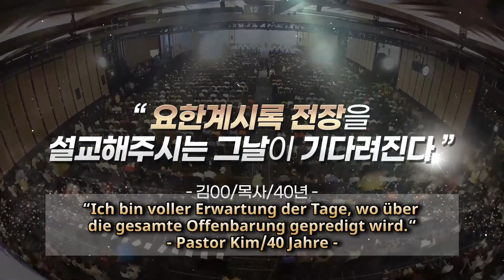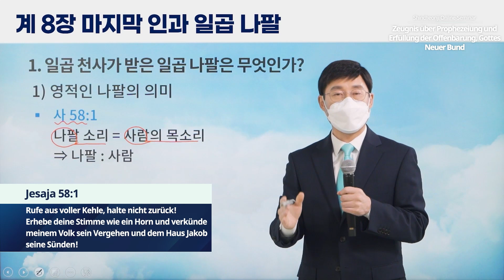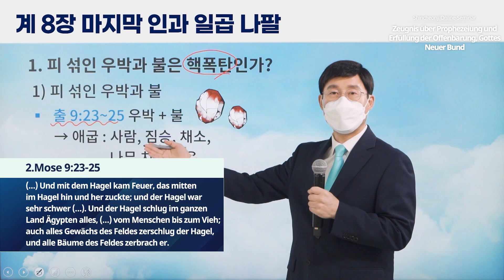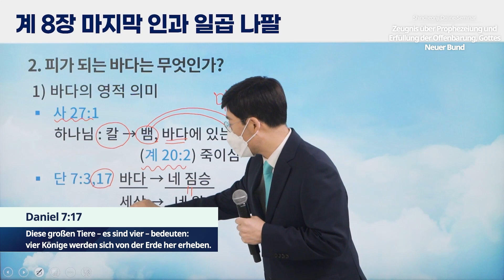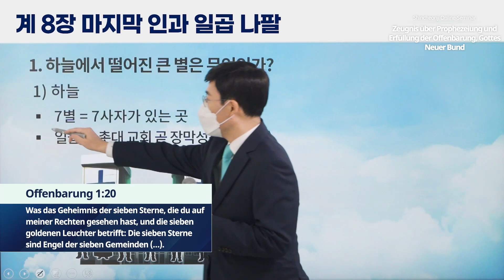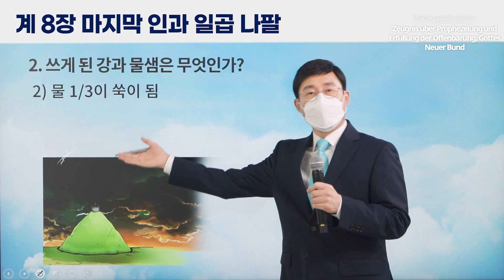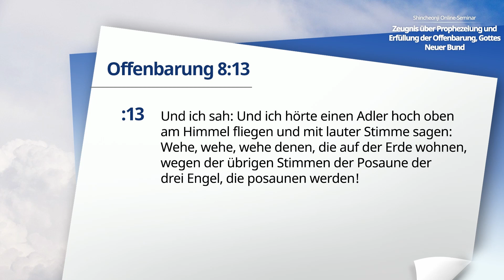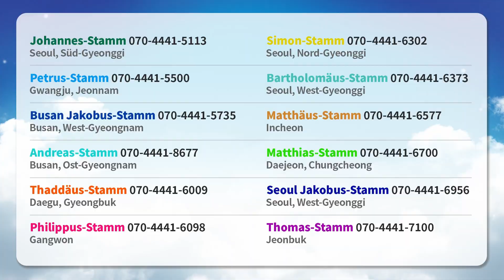[Offenbarung 8] Zeugnis über Prophezeiung und Erfüllung der Offenbarung, Gottes Neuer Bund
Zeugnis über Prophezeiung und Erfüllung der Offenbarung, Gottes Neuer Bund | Shincheonji Online-Seminar

Lehrperson: Stammleiter des Andreasstammes Ilgon Kim
Lehrumfang: Offenbarung 8
Datum & Zeit: 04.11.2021 (Do), 10:00 Uhr (GMT +9) veröffentlicht

Kontaktdaten für Beratung und Anfragen:
- Shincheonji Gemeinde Jesu - Berlin Gemeinde:

Informationen über das gesamte Seminar
* Zeiten: jede Woche Mo, Do / 10:00 Uhr (GMT +9) veröffentlicht
* Lehrpersonen: Versammlungsleiter Man-Hee Lee, 12 Stammesleiter
* Lehrumfang: das gesamte Buch der Offenbarung, Kapitel 1-22

[Shincheonji Gemeinde Jesu, Tempel des Zeltes des Zeugnisses]
Alle Videos werden in Übereinstimmung mit dem Urheberrechtsgesetz behandelt. Alle geistigen Eigentumsrechte am Video gehören dem Urheberrechtsinhaber. Die unerlaubte Vervielfältigung, Weiterverteilung oder Erstellung abgeleiteter Werke ist verboten, auch für nicht-kommerzielle oder pädagogische Zwecke.